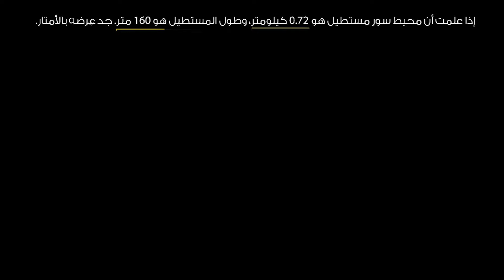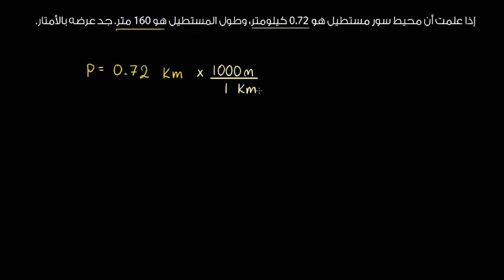تمرين على المحيط وتحويل الوحدات | الرياضيات | الهندسة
تمرين على المحيط وتحويل الوحدات